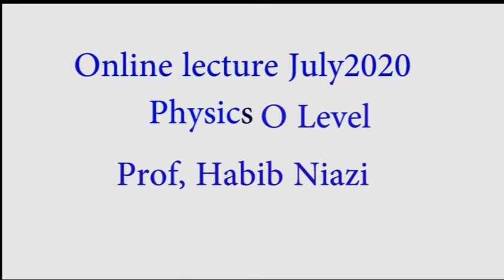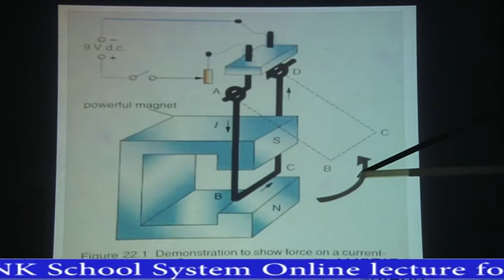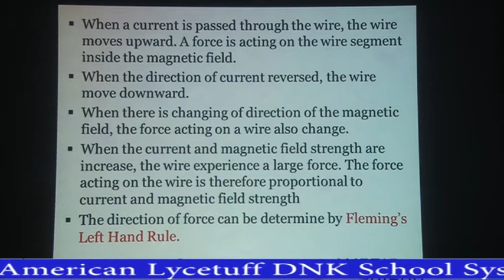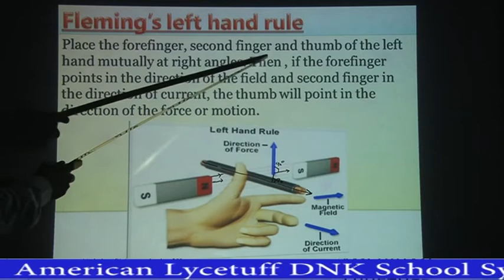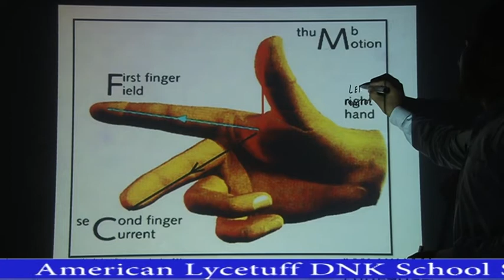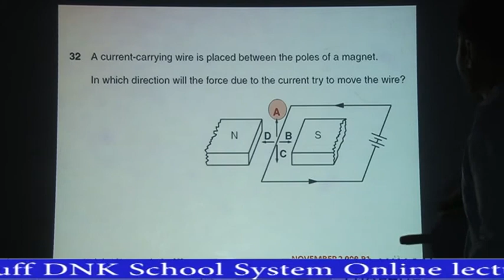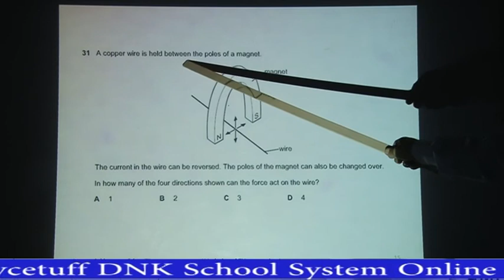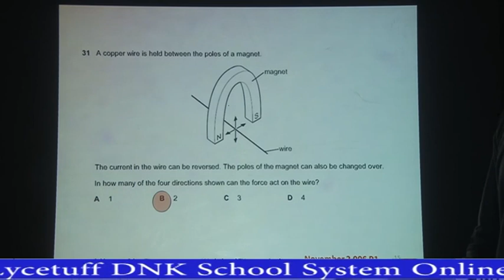Fleming Left Hand Rule O level Physics 5054 Topic 22 Lecture #2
This video includes about practice of Fleming left hand rule on Cambridge past paper questions